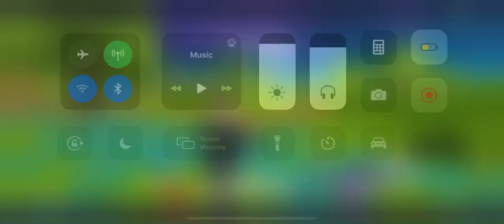NO!!! (Fortnite Mobile)